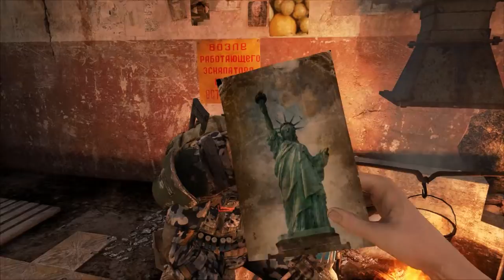Monsters, Ghosts and Vodka!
metro 2033 part 1, the beginning to this game is a little slow. but this sets the stage for the rest of the game. more is on the way.

let me know what could be improved in my videos
what else would you like to see on the channel?!